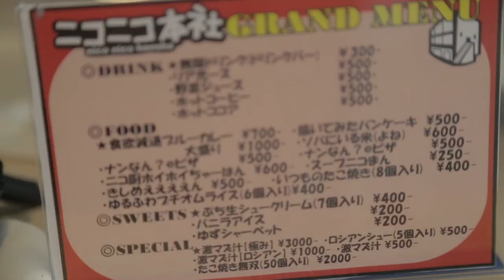The Blue Curry of Nico Nico Café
Japan is well known for its excellent food. So when we heard rumors of some truly terrible fare, we were intrigued.

See what Nico Nico Cafe has cookin' at their official
(They've classed up a bit since we visited!)